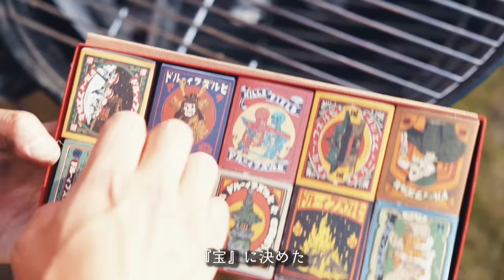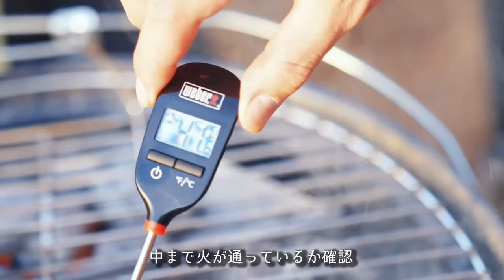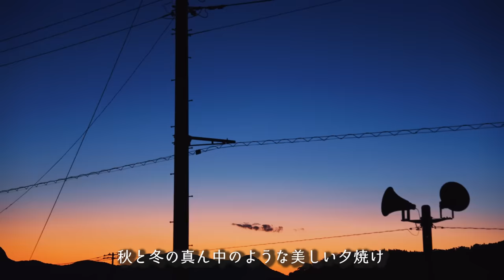激うまBBQ飯4選🍖お庭で暴飲暴食